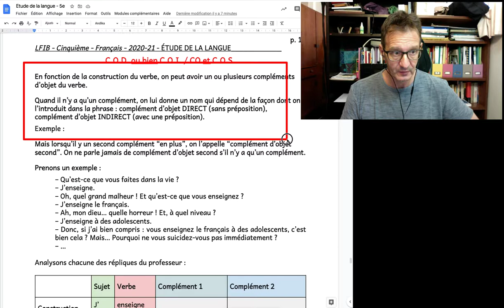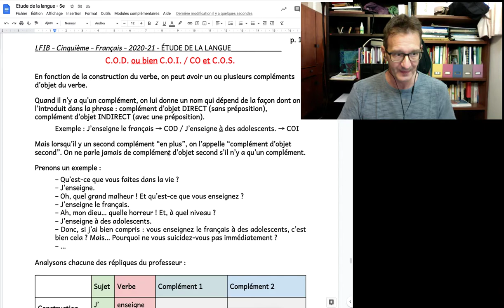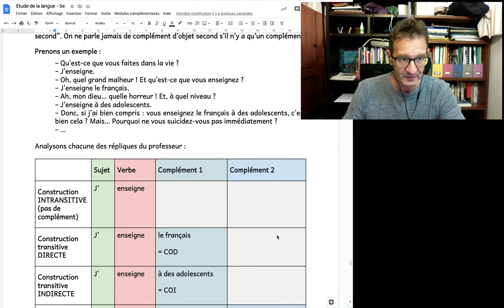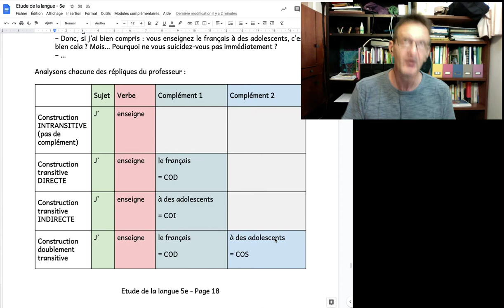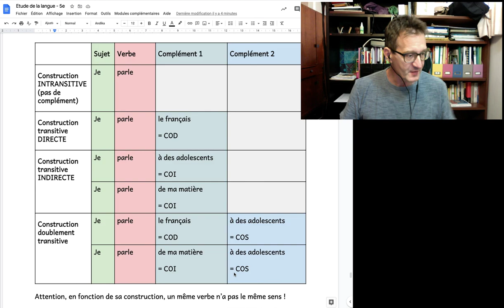COD, COI, COS... Un rapide éclairage.